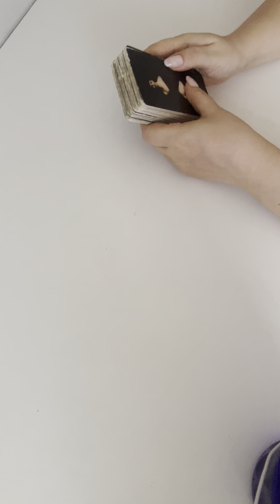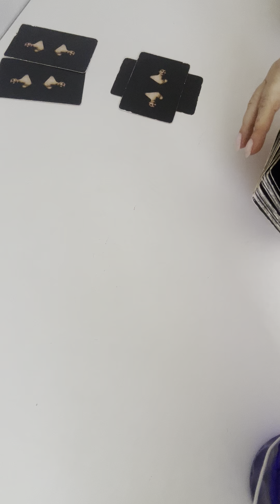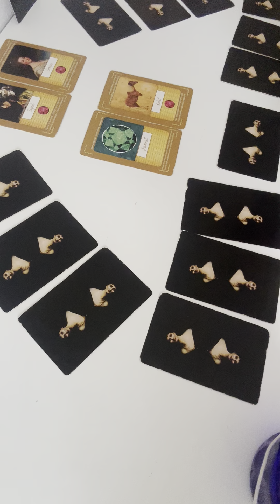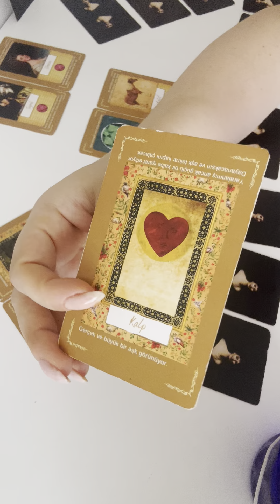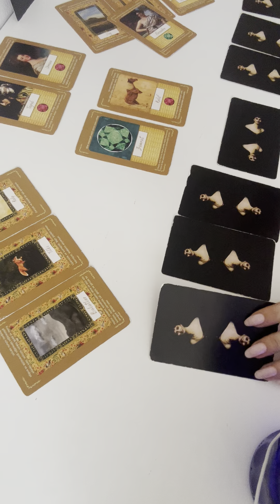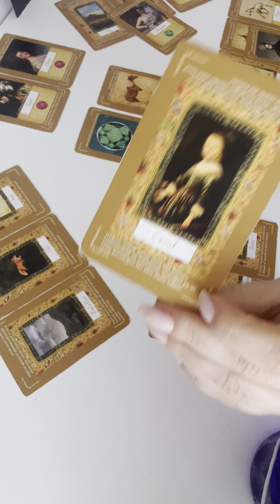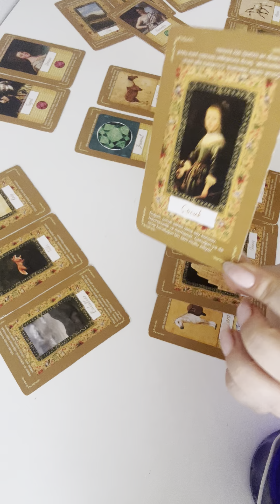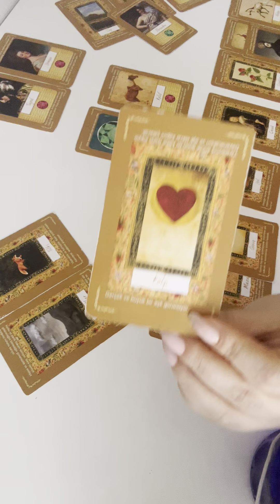🖤❣️AZİZENİN SIRRI AÇILIMI ❤️‍🔥🖤O ve BEN 🖤❤️‍🔥